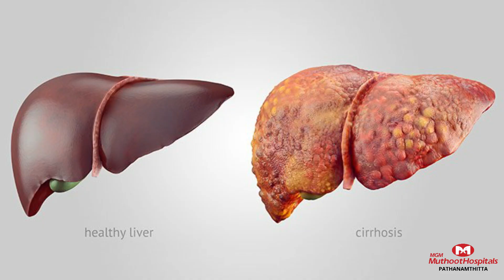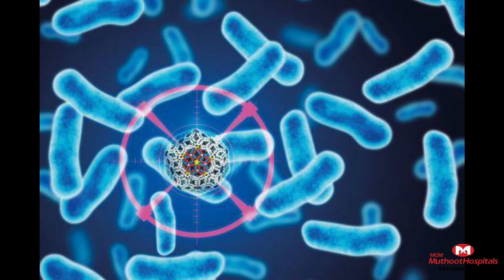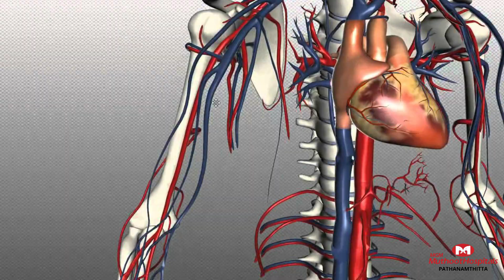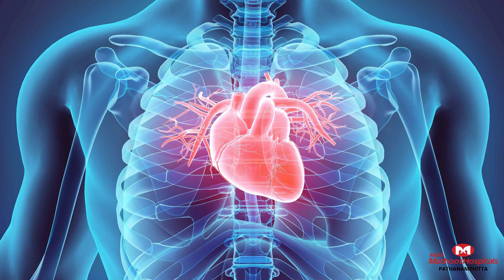Health benefits of Papaya ( കപ്പളങ്ങ ) | Muthoot Hospital Pathanamthitta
in this video we are talking  about the health benefits of Papaya (കപ്പളങ്ങ ) . Papaya can help in beating the heat and also have number of health properties. Papaya (കപ്പളങ്ങ ) also plays a good role in liver heath and it is said to have properties to fight cancer as well.Over all papaya (കപ്പളങ്ങ ) can make you healthier.